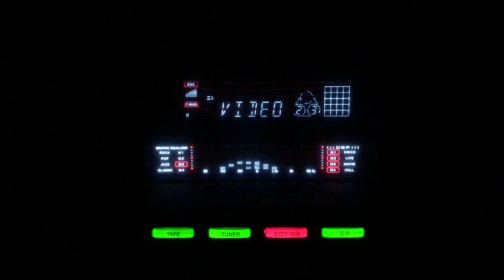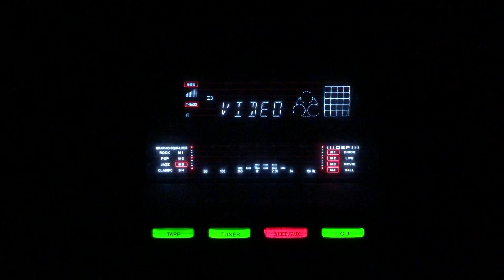Ankhon ankhon men- Lata Mangeshkar- L: Hasrat Jaipuri M: Shankar Jaikishan- Aurat/lnd/1953.